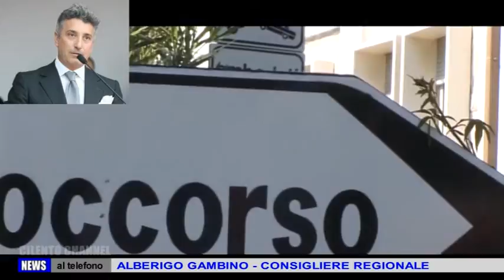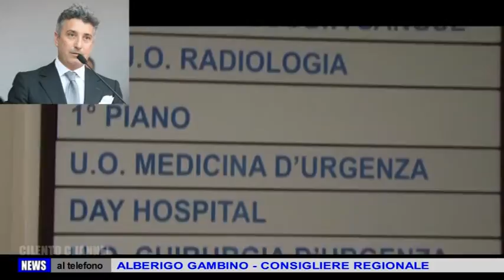SANITA' GAMBINO IMMAGINO UNA SANITA’ NON RAGIONIERISTICA